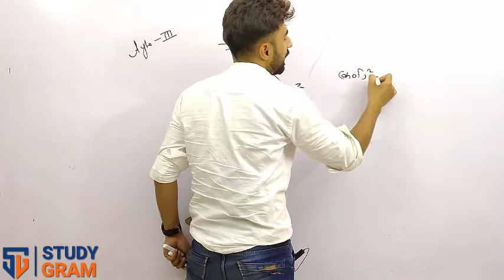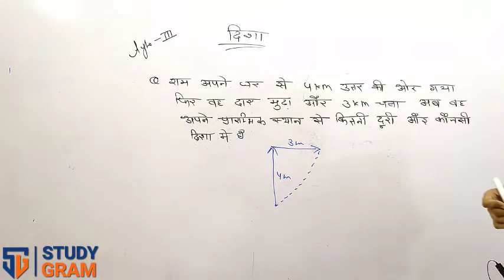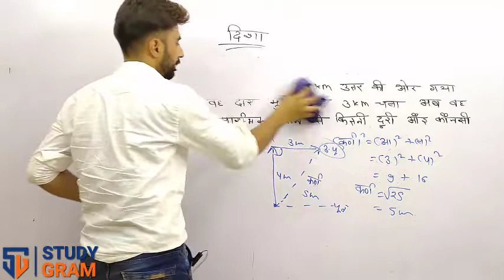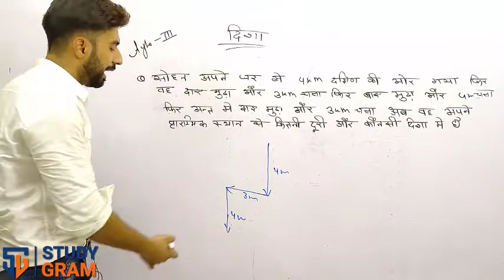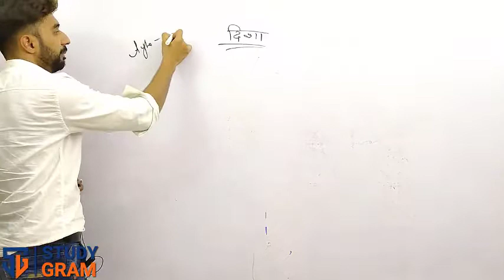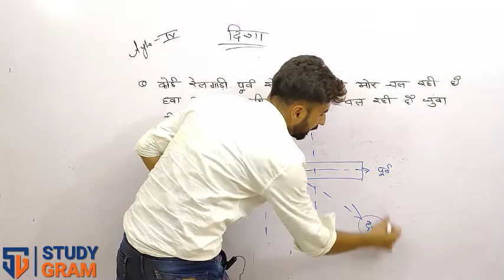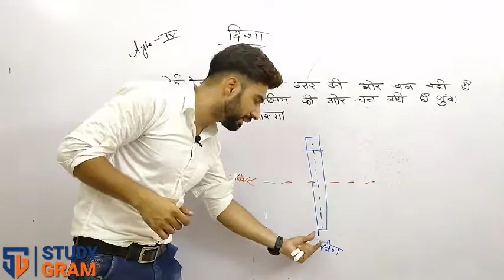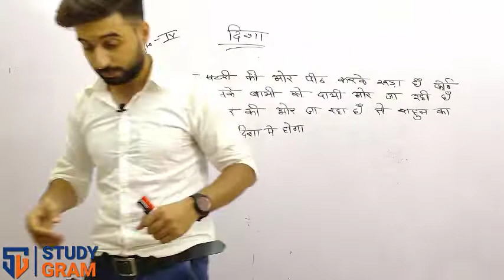DIRECTION TEST ( दिशा परीक्षण ) PART-2